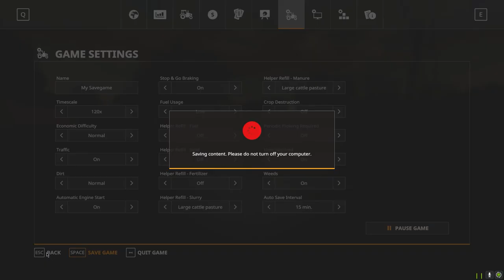تجهيز مواد معمل السكر 🍬 والشيبس 🍟 Farming Simulator 19